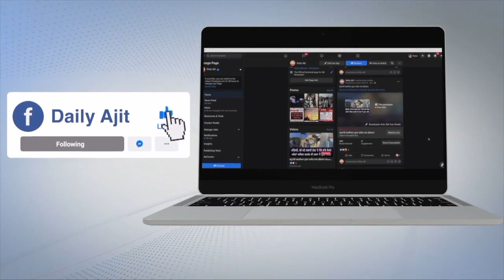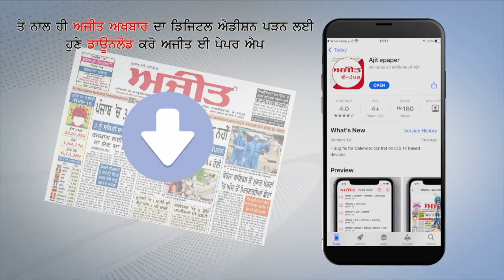ਤਨਖਾਹਾਂ ਨਾ ਮਿਲਣ ਕਰਕੇ ਮਿਡ ਡੇ ਮੀਲ ਵਰਕਰਾਂ ਨੇ ਕੀਤਾ ਰੋਸ ਪ੍ਰਦਰਸ਼ਨ